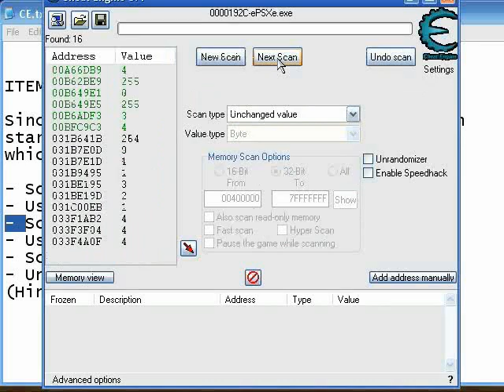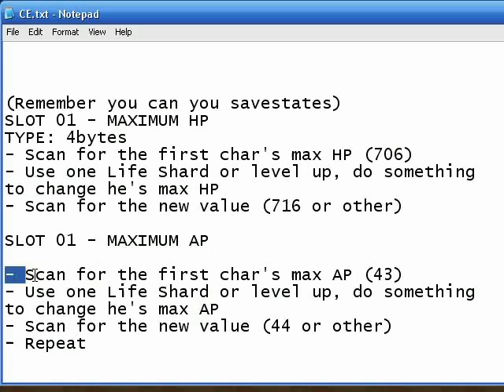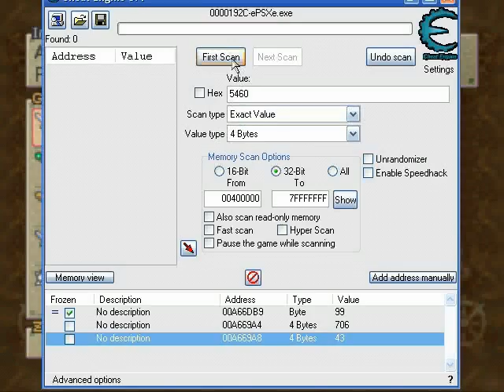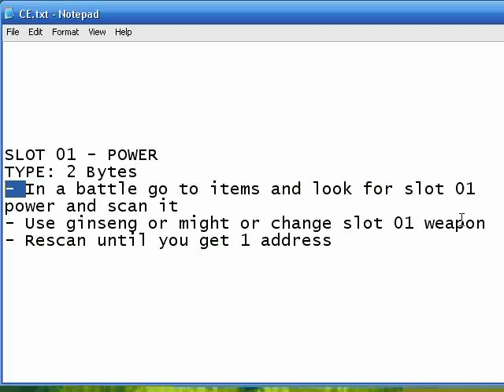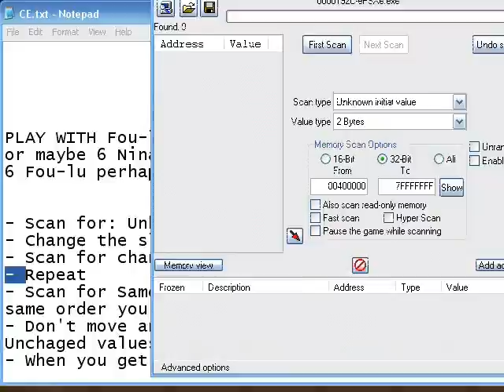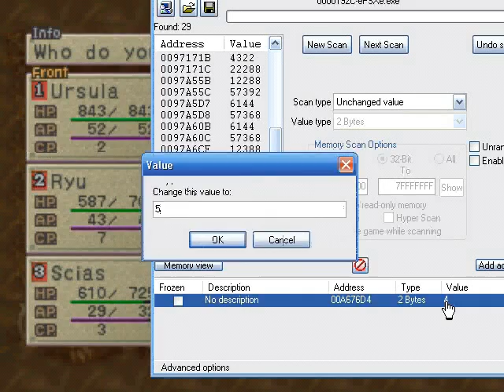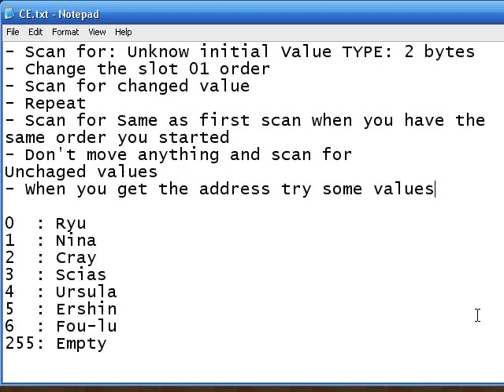Breath of Fire IV - Cheat Engine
Hacking
- Items
- HP
- AP
- Zenny
- Power
- Playing with 6 Ershin (WAT? D:) / Playing with 'any' character